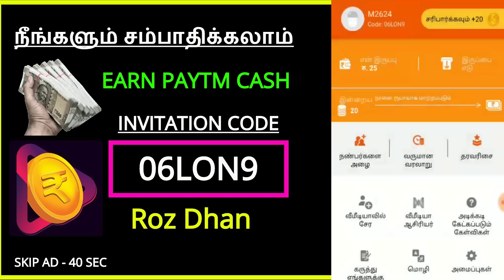அடுத்த 3 கார்களை தாரை வார்க்கும் மாருதி - மாருதி எடுத்த முடிவால் அதிர்ச்சியில் இந்தியர்கள்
RoxDhan App

Invite Code : 06LON9

50 Rupess for Sign Up Bonus only for my Users , Earn By Referral and Share Articles.